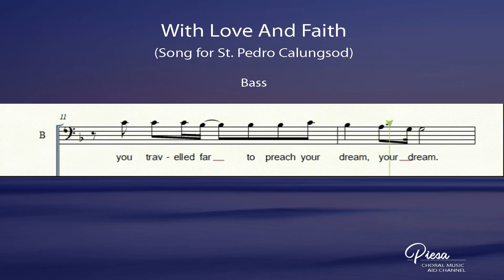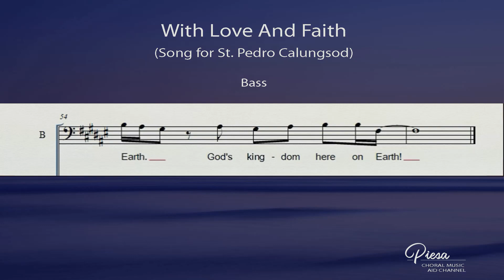With Love and Faith (Arr Norman Agatep) - Bass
Lyrics:
With Love and Faith
(Song for St. Pedro Calungsod)
I
To be the Lord's companion and his friend,
you vowed to turn away from sin.
And with your passion and your piety,
you showed us how to hope and trust in him.

II
To spread the Lord's salvation and his truth,
you travelled far to preach your dream.
And with your mighty selfless heart and soul, you showed us how to live and die for him.

REFRAIN
With your love and faith you conquered doubt and hate.
Lead us to God's Word and bring light to the world.
Guide us all as we prepare our hearts and be your company
in mission to create God's kingdom here on Earth.

III
To prove the Lord's compassion and his strength,
you shed your blood to save a kin.
And with your loyalty and sacrifice,
you showed us how to laud and honor him.

REFRAIN 2x

God's kingdom here on earth!